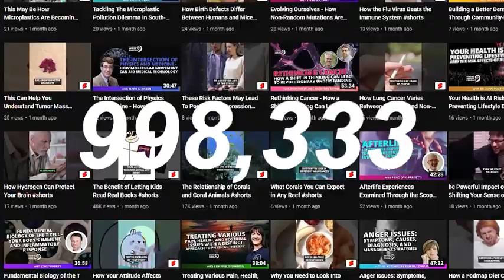Using Planetary Science To Tell Us More About The Origins Of Our Solar System With Stefanie N. Milam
Timestamps:
1:57 FGP Introduction
3:00 Guest working background
10:00 NASA Research on Solar System
21:00 Success story of Neptune Image
30:00 What is Webb Telescope
38:00 how the enrichment is distributed to the interstellar medium, star-forming regions, and planetary systems
46:00 Find out more about Guest working

What could the chemistry of comets and interstellar objects tell us about the nature of our Solar System? Stefanie N. Milam is a planetary scientist that studies this intriguing subject using specialized ground- and space-based telescopes…

Stefanie is the James Webb Space Telescope Deputy Project Scientist for Planetary Science at NASA's Goddard Space Flight Center in Greenbelt, Maryland. Here, she spends her time researching the compositional makeup of primitive bodies in order to better understand their connection to the formation and evolution of planetary systems.

Click play to discover:

1) How creating a comet in a lab can tell researchers more about their chemistry.
2) What the James Webb Telescope can tell us about our Solar System and beyond.
3) The difference between comets and asteroids.
4) What happens when comets enter Earth’s atmosphere.
5) How the James Webb Telescope is different from the Hubble Space Telescope.

You can find out more about Stefanie and her research by clicking here!